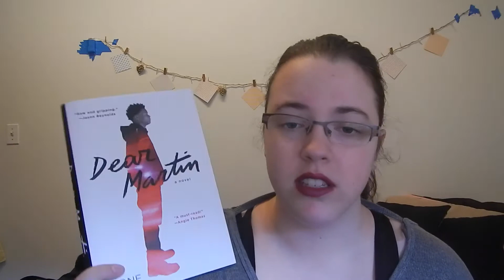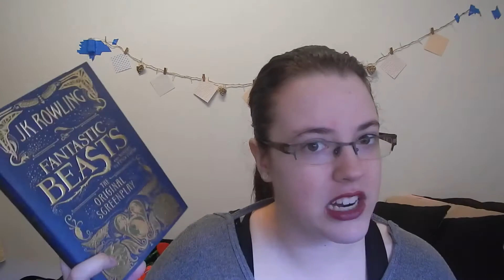April 2018 TBR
Here is my April TBR, whats on your TBR this month?